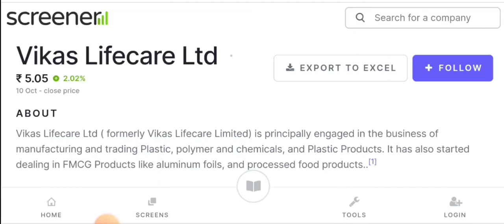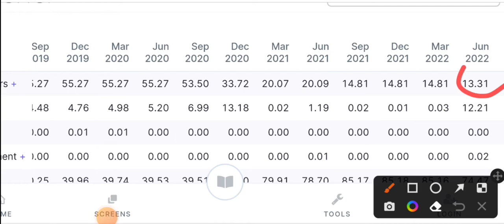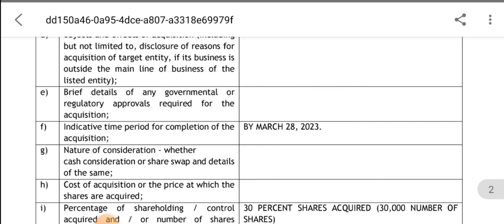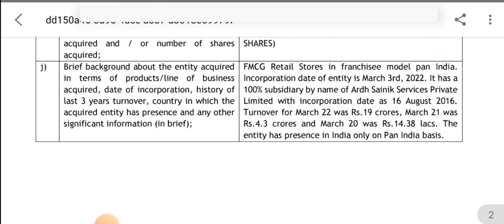Vikas Lifecare share latest news today | अब बनेगा रॉकेट| सरकारी कंपनी खरीद ली | sab crorepati